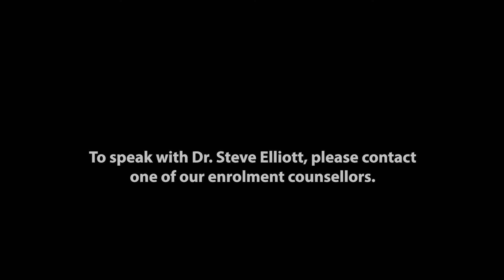Dr. Steve Elliott - Church Planting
Dr. Steve Elliott - Director & Professor for Church Planting at Kingswood University